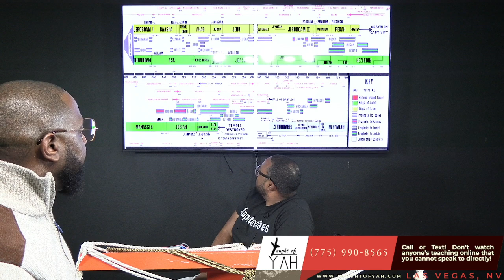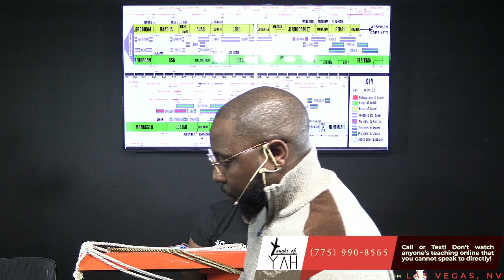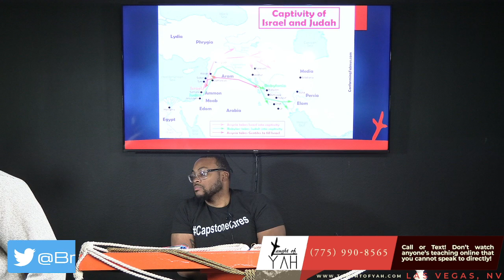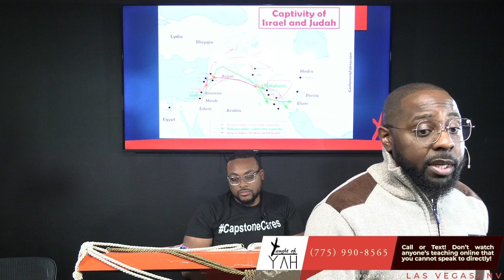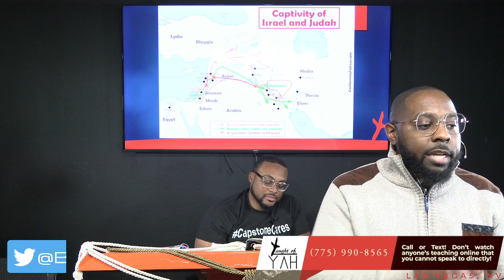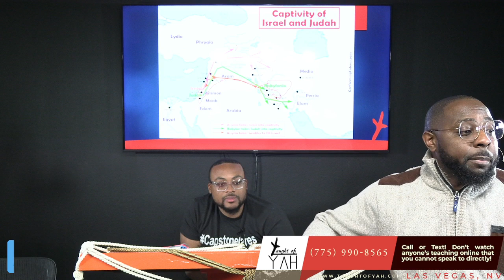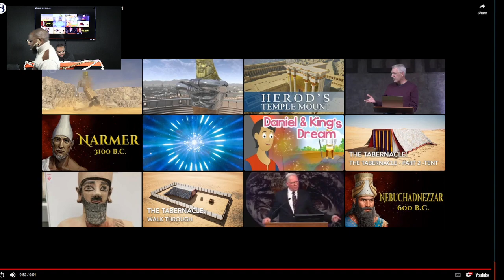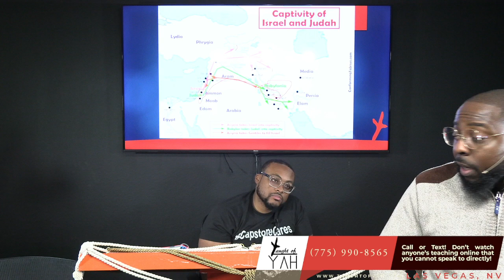Thou, O King, Art a King of Kings: For the God of Heaven Hath Given Thee a Kingdom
The reading for this Sabbath: Jeremiah 25:1-38 // Jeremiah 36:1-9 // Jeremiah 1:1 // Joshua 21:1-2 & 17-18 // Jeremiah 36:9-32 // 2 Kings 24:8-17 // Jeremiah 22:20-30 // Daniel 2:1-49 // Genesis 6:1-4